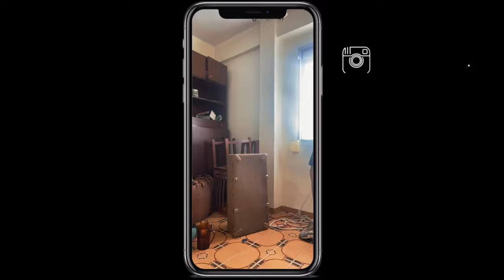TENEMOS NUEVA CASA 😱Hacemos nuestra REFORMA INTEGRAL ➡️ parte 1